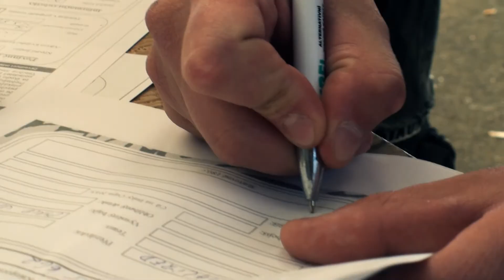Buky cup 2013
Legendární jakoby sjezdové závody nejen na kolech.